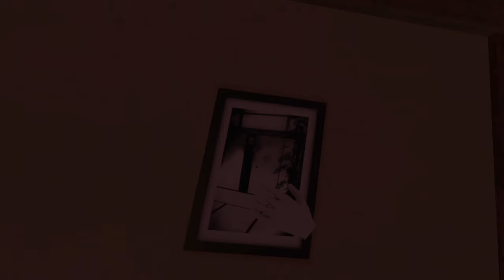My Loli Waifu Interrogation Gets Creepy in Viva Project VR!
Welcome back to Viva Project VR, also known as Shinobu Project VR! In today's video, the search for Miku gets more intense and my loli waifu interrogation gets super creepy!

Links!

Big thank you to the Super Fans!
Ready redd
Old_Gamer Lady
Vadoris
Sleep
Plushy
Nicole Jernigan-Robinson
Ian Sharlow
Kiya Vasear
Melissa unboxing
mg0020
Ken Kaneki
Brenda Deara
KingLonmc
Bonnie McCloud
cassie